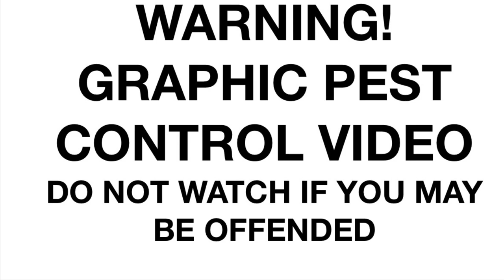#26 Hide And Seek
Another trip to my farm permission using my 0.20 cal Theoben Rapid to start using the hide I built about 4 weeks ago. It really paid off having it set up so the birds are now used to it and come and go without paying it much attention.